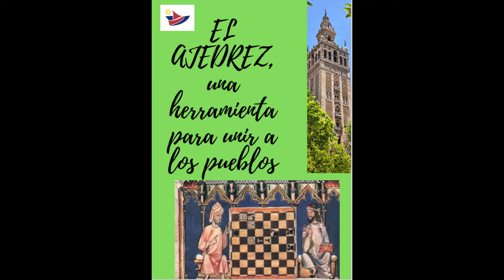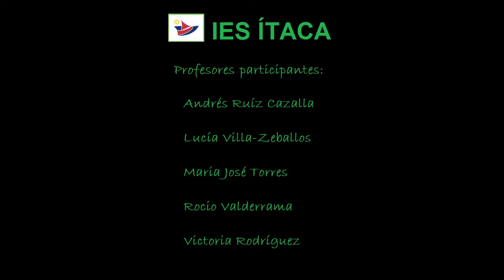EL AJEDREZ, UNA HERRAMIENTA PARA UNIR A LOS PUEBLOS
En este taller, que formó parte de la tarea integrada del curso 21/22 del IES Itaca, los alumnos/as conocen, a través de un teatro, la figura de Alfonso X El Sabio y su influencia en la ciudad de Sevilla y en el ajedrez. Posteriormente el alumnado participa, divididos en cuatro equipos, en una serie de juegos relacionados con el ajedrez.